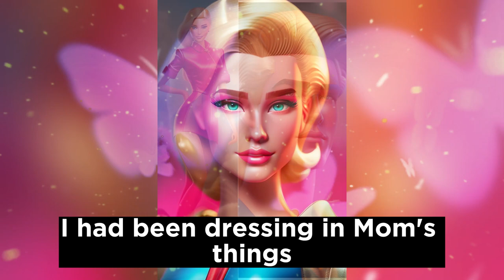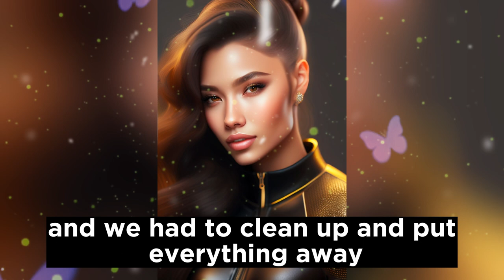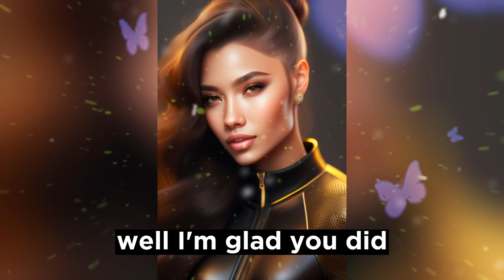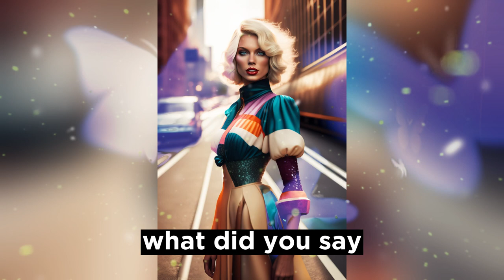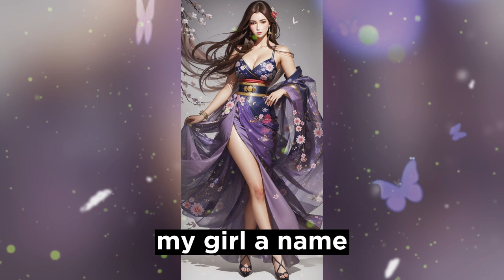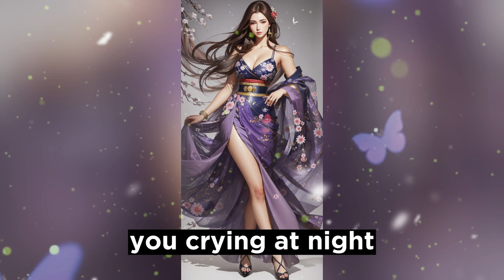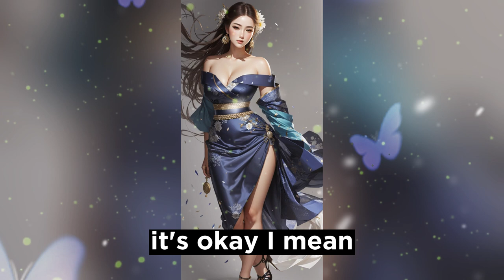How Parents Feminized Me : Part-1 💄Crossdressing Story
How Parents Feminized Me : Part-1 💄
👋Hey there, It’s me Eden. Welcome to “Crossdressing Adventure Stories” 👠🌈 💄
🌟 Unveil the Magic: Support Our Journey! 🌟

Creating captivating content that celebrates crossdressing, transgender, and LGBTQ stories is a thrilling adventure! 🎭💖 But, let's be real—it's no walk in the park! 🚶‍♀️⏰
Behind the scenes, we hustle and sweat to bring you the most inspiring and heartfelt tales. From scripting to editing, the clock never stops ticking! ⏳😅

Now, you have the power to become our co-pilot on this exhilarating ride. Your support fuels our passion and keeps our dreams soaring high! ✨🚀

But that's not all—we want to hear YOUR incredible tales and experiences too! 💬 🌟 💄